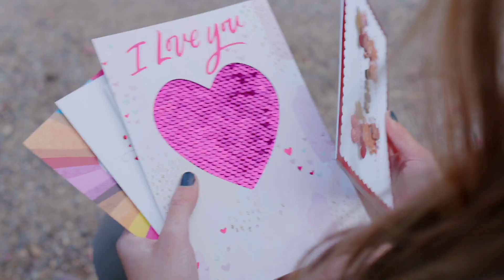⭐️ 10-Year-old Brooklyn Summer Original Song “I Want My Broken Heart 💔 Back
Brooklyn Summer- I want My Broken Heart Back (Official Music Video).  Click to listen to Brooklyn Summer on Spotify

Click To Buy Tracks On:
Apple/Itunes:

I Want My Broken Heart Back

VERSE
You stole my heart a piece at a time
you took my sanity played with my mind
Never askin’ what I thought about it
but now it’s time to give it back it’s not yours to have
CHORUS
Pack up the pieces put em in a box with my favorite sweater
You can tear up all my love letters
We’re done we’re through I want my broken heart back from you
From you
VERSE
You promised me she was just a friend
Gave me your word you’d love me til the end
Now the end is here I guess you kept your promise
Hope your little friend
Will keep you warm cause your so cold-hearted
CHORUS
BRIDGE
I hope your happy with her and I hope you get everything that you deserve
CHORUS
We’re done we’re through I want my broken heart back
CHORUS
And I want my broken heart back
I want my broken heart back from you
From you

Song:                                           I Want My Broken Heart Back
Artist                                            Brooklyn Summer
Writers:                                        K. Geraci, S. Percy, T. Plummer
Licensed to YouTube By           SweetSong Nashville